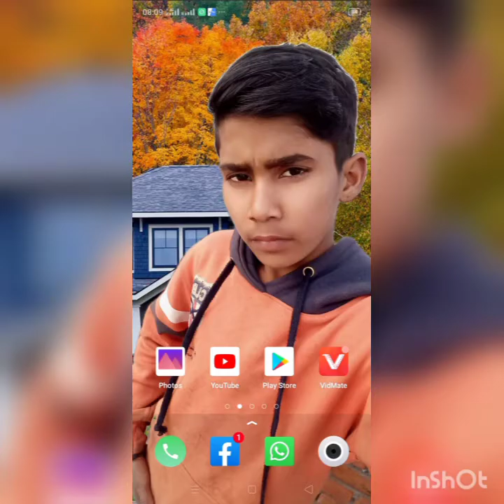February 23, 2021